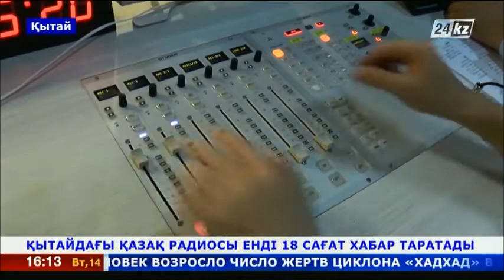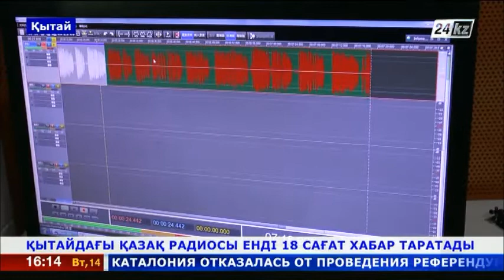Қазақ тіліндегі Қытай радиосы 18 сағат хабар таратпақшы